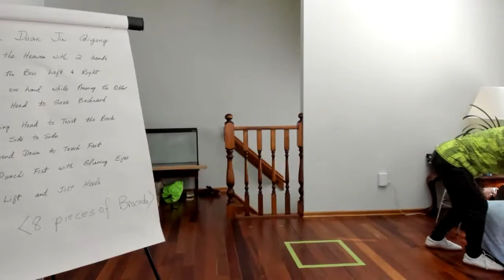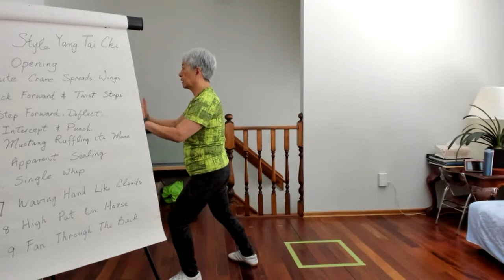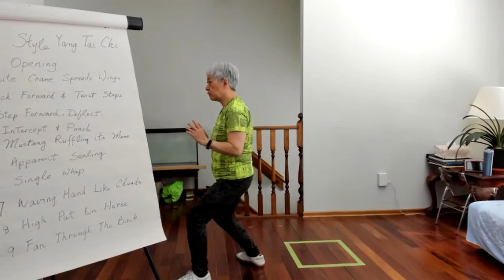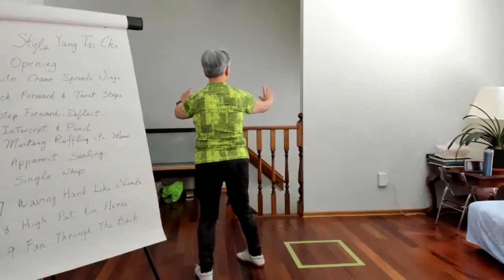TaiChi (English) May 05 3